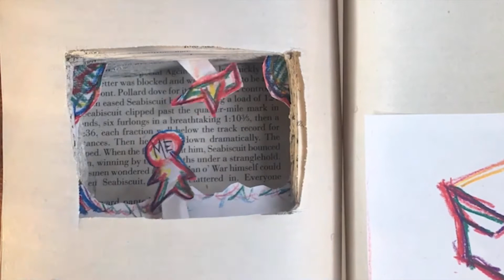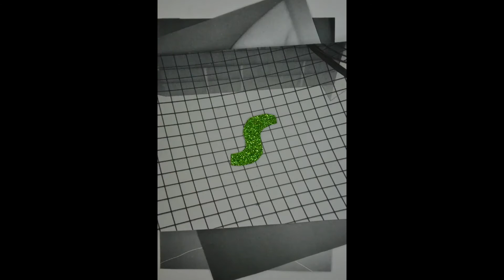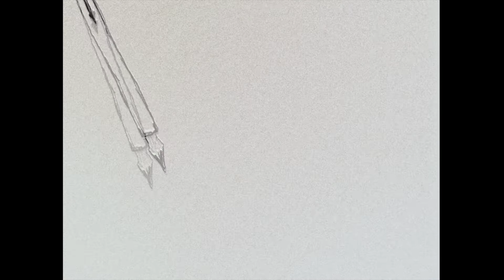Exeter College Art & Design (Film & Video) 2021short showreel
Exeter College Art & Design (Film & Video) 2021short showreel created by my students